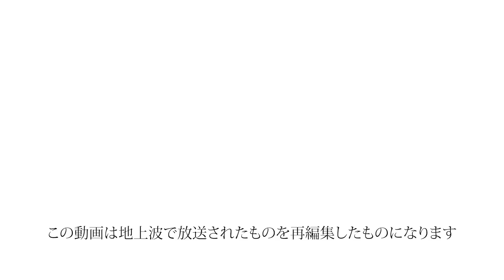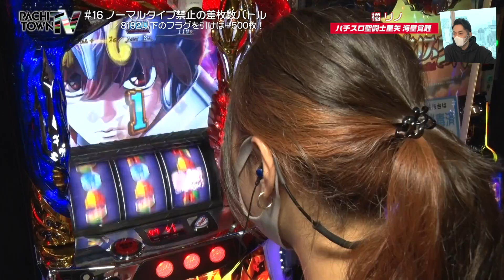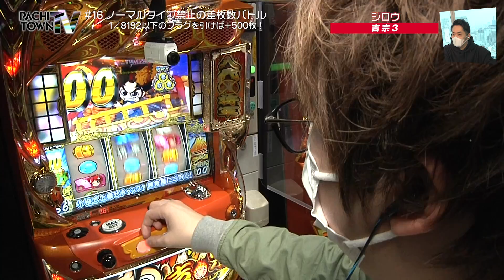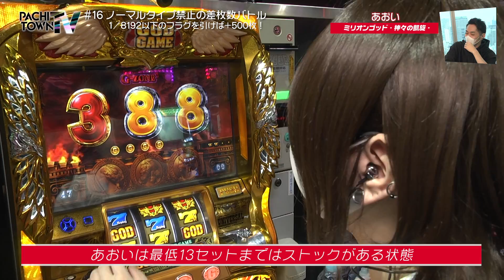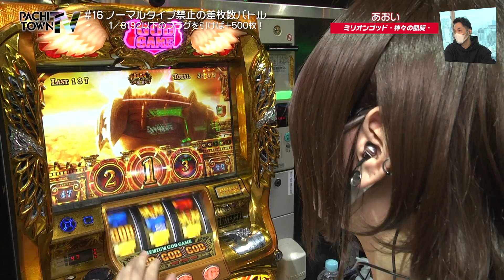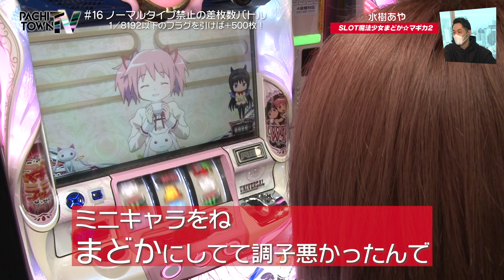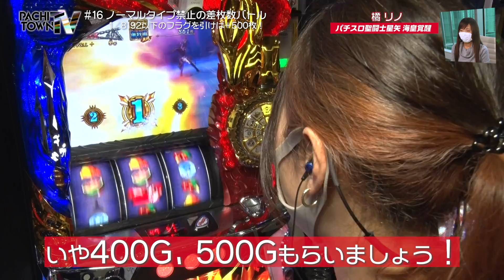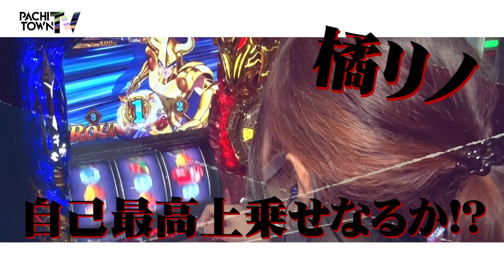あおい・ジロウ・橘リノ・水樹あや【ぱちタウンTV 第16話（3/5）】リノ・倖田柚希‹1GAME TV・ジャンバリ.TV・DMMぱちタウン›パチスロ・スロット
あおい・ジロウ・橘リノ・水樹あやの4人による企画会議の模様はコチラ

媒体の垣根を超えて様々な人々が出演。集まったメンバーでパチンコ・パチスロの企画を考え、実際にその企画を実戦。
実戦の模様をモニタリングする出演者も、解説やツッコミを入れながら視聴者のみなさんと一緒に番組を楽しむ。
番組では最新パチンコや新台パチスロ、人気スロットも実戦予定。

あおいに食らいつくジロウ。
そして今回は橘リノがやらかした！　黄金聖闘士バトルはどこまでのびるのか!?
あおいはさらなるヒキを発揮!!

【出演者】
あおい（1GAME TV）

【実戦ホール】
パーラーDSG高城店

【実戦機種】
SLOT魔法少女まどか☆マギカ2

「ぱちタウンTV」は九州・山口の地上波テレビで毎週放送中!!